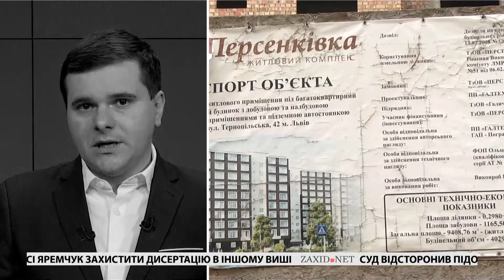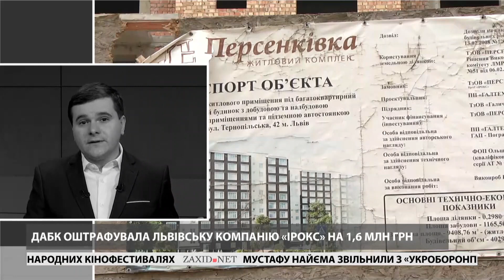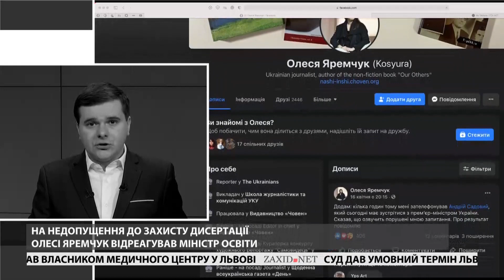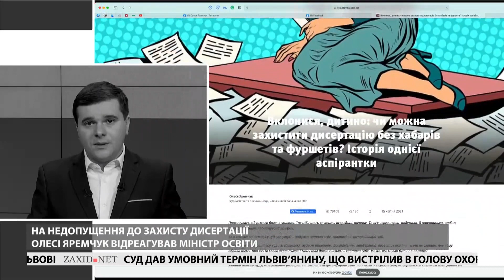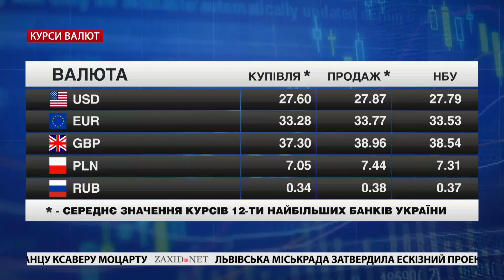Штраф на «Ірокс», історія Олесі Яремчук, пам'ятник Моцарту | Чорне і Біле» за 29 квітня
Відвертий огляд головних новини Львова за четвер, 29 квітня. У студії «Чорне і Біле» з Андрієм Дроздою обговоримо продовження історії Олесі Яремчук, новий штраф на забудовника «Ірокс» та новий пам'ятник у Львові.

– Їх штрафують, а вони далі будують. Скандального забудовника «Ірокс» та його партнерів тепер оштрафували на більш як півтора мільйона гривень. Але немає жодних гарантій, що це зупинить спорудження багатоповерхівки на вулиці Тернопільській.
– У Львові стане на один пам’ятник більше. У центрі міста з’явиться скульптура на честь композитора Франца Ксавера Моцарта. Дізнаємось більше про цю ініціативу.
– Раніше не допущена до захисту дисертації журналістка Олеся Яремчук зможе захистити науковий ступінь в іншому університеті. Саме так на скандал відреагував міністр освіти Сергій Шкарлет. Поговоримо, чи є шанс на очищення системи освіти і науки в Україні.

00:00 Початок
01:07 ДАБК оштрафувала львівську компанію «Ірокс» на 1,6 млн грн
02:44 Міністром енергетики став львів'янин Герман Галущенко
04:31 На недопущення Олесі Яремчук до захисту дисертації відреагував міністр освіти
05:28 Чи є шанс на очищення системи освіти від корупції. Олеся Яремчук у студії «ЧБ»
16:48 Цього року у Львові встановлять пам'ятник Моцартові
19:50 Огляд цін | Курс валют | Погода у Львові